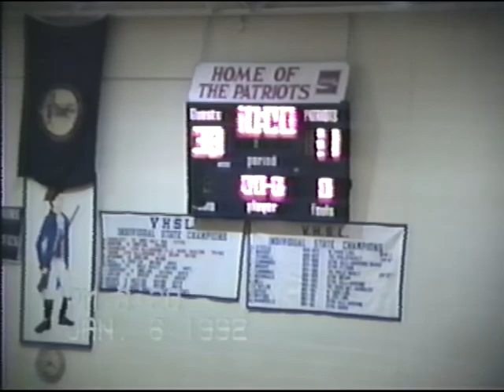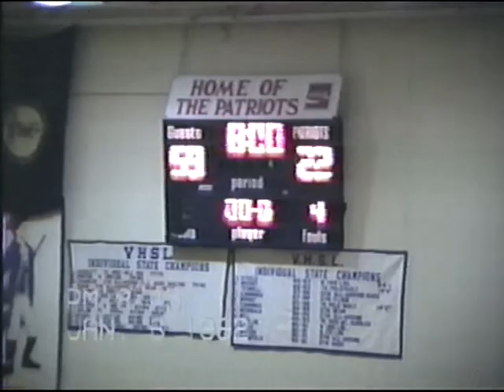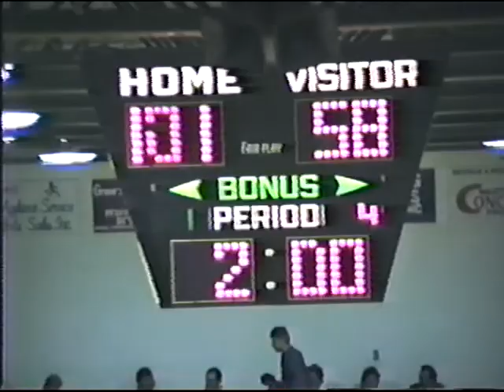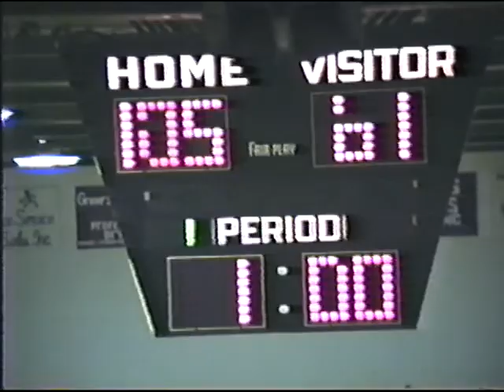Martinsburg vs ParkView 1-8-92